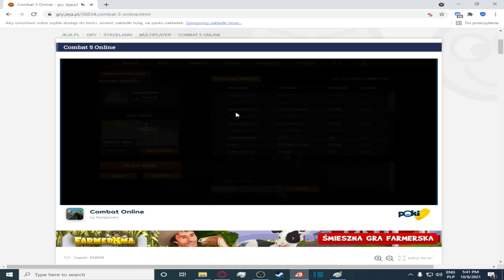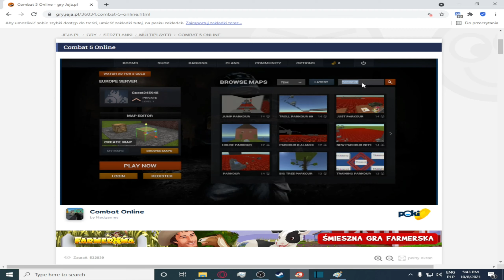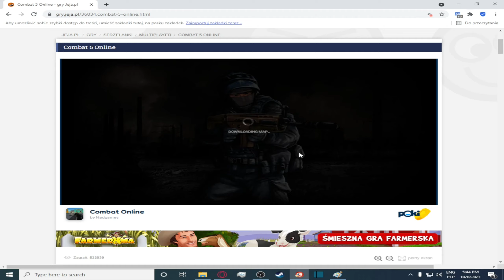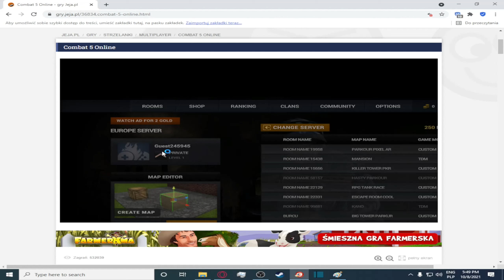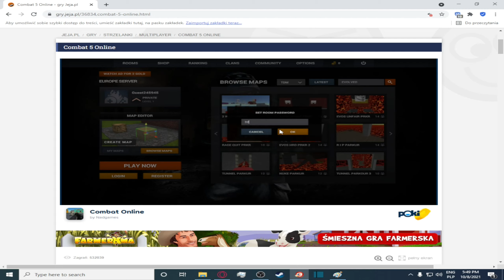Combat Online ENG Gameplay Parkour 1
Good parkour with Zaeem and with his cousin Racer Hell. I know this English is weak xD
Map: Fast Parkour by BeverlyCop
Tunnel Parkour 3 by EvolvedDino